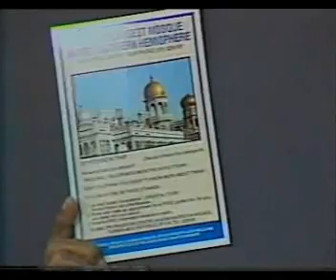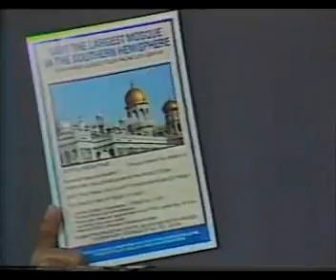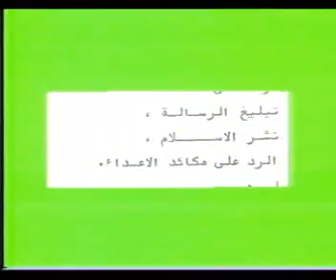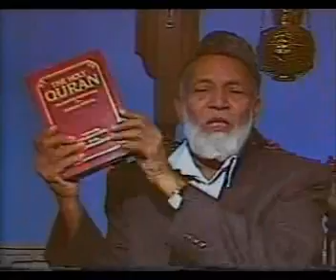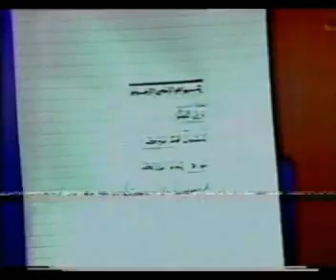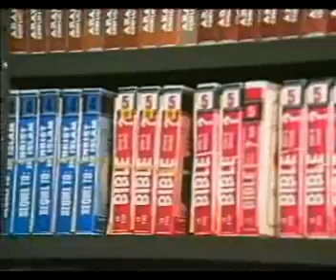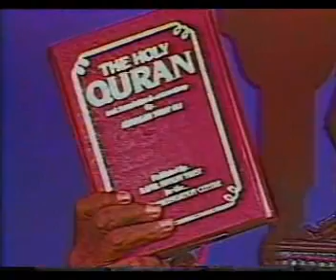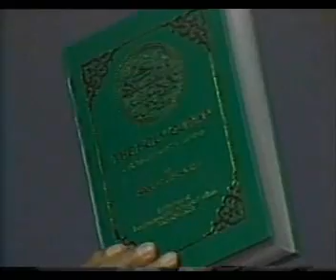First series Short Talks.wmv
First series Short Talks, Ahmed Deedat, Islamic Video